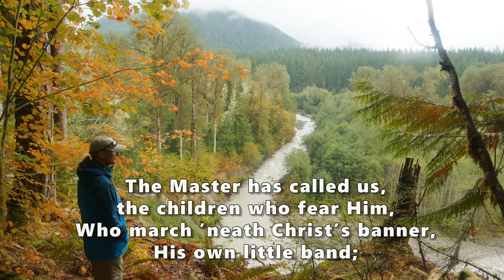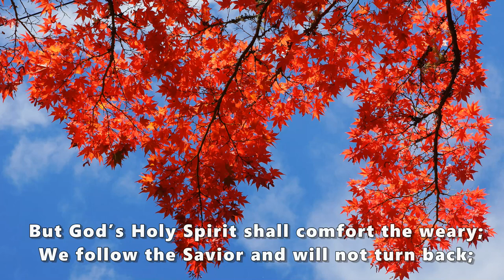Thanksgiving Hymn: The Ash Grove (PIANO SOLO ~ with lyrics)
This bright and festive piano solo arrangement of the traditional Welsh folk tune "The Ash Grove" begins with a bright and catchy introduction and the melody played by the right hand.  After the first verse, the interlude repeats the beginning theme while transitioning the melody to the left hand for the first part of the second verse.  Bold and enthusiastic throughout, this arrangement is ideal for a processional or postlude and especially enjoyed during the Thanksgiving holiday season.

Many different sets of lyrics have been set to this tune, a couple associated with the Thanksgiving season thus the title. However, for the video I have chosen to use the lyrics from a poem by Sarah Doudney titled "The Master Has Called Us" because they are in the public domain and the familiar Thanksgiving lyrics are not.

Lyrics by Sarah Doudney are included on the video for sing-along enjoyment.

This arrangement is one of the 12 songs in the collection titled *"On Our Way Rejoicing: Benedictions and Postludes (A Collection of 12 Piano Solo Combinations):"*